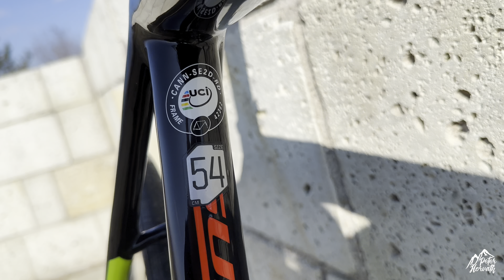A HEGY NAPOS OLDALÁN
Már már tavaszias időben Tokaj hegykerülés mádi kávé őrületben.